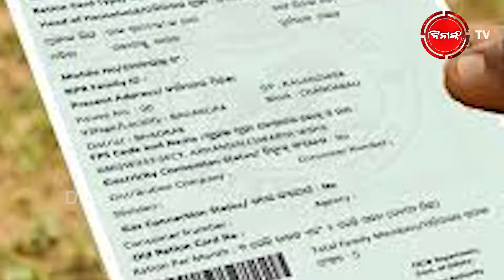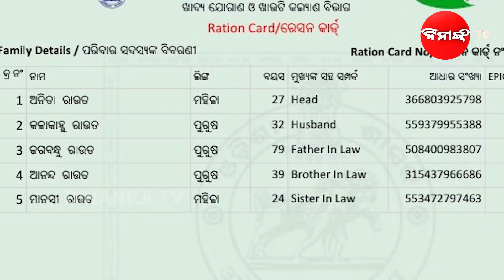କାହିଁକି ବନ୍ଦ କରିଥିଲେ ଚାଉଳ ? ଭୋକ ଜ୍ୱାଳା ଟାକୁଆ ଖାଇବାକୁ ବାଧ୍ୟ କରିଛି ! Dinanka TV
ଥମିବାର ନାଁ ଧରୁନି ଟାକୁଆ ମୃତ୍ୟୁ ଘଟଣା | କାହିଁକି ୩ମାସ ହେବ ମିଳି ନ ଥିଲା ଚାଉଳ ? ସରକାରଙ୍କ ଉପରେ ବର୍ଷିଲେ ବିଜୟ | ଭୋକ ସହି ନ ପାରିବାରୁ ଆମ୍ବ ଟାକୁଆ ଖାଇଛନ୍ତି | କ'ଣ ପଦକ୍ଷେପ ନେବେ ସରକାର ?